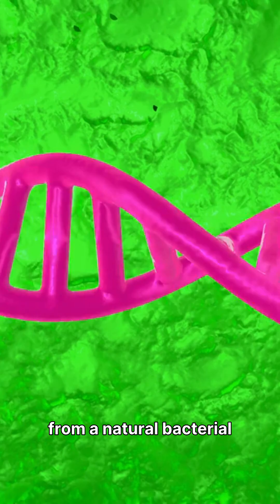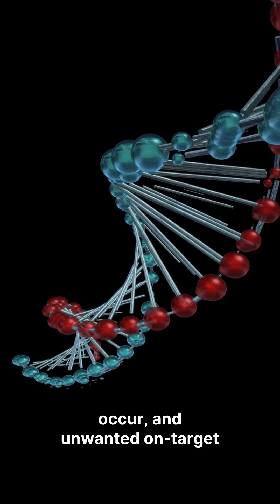🧬 CRISPR: Life’s Code Explained | The Future of DNA Editing 🔬✨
🔍 Did you know scientists can now rewrite the code of life itself?
Welcome to the world of CRISPR — a revolutionary gene-editing tool that lets us cut, copy, and paste DNA like computer code 💻🧠